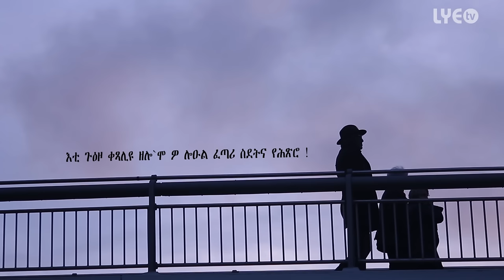LYE.tv - Robel Michael - Sdet | ስደት - New Eritrean Music 2016